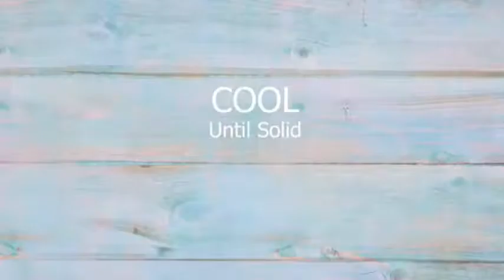special cake destroyed videos!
! Destroyed Cake
Hands of children destroying cake. Kids smash cake with hands. Neighbour gets his revenge. It's already enough.